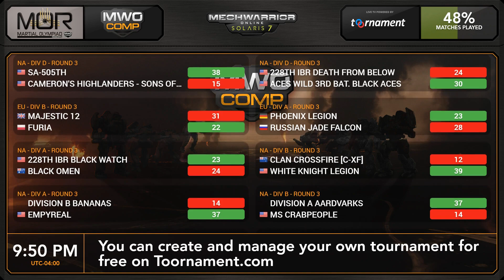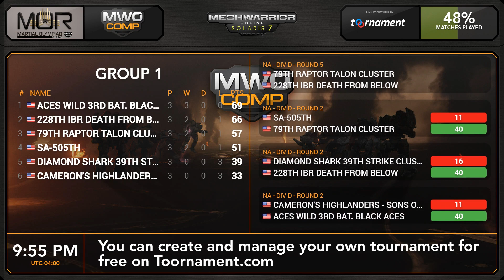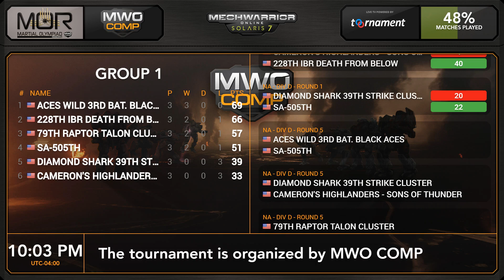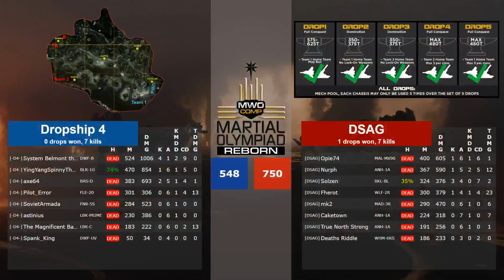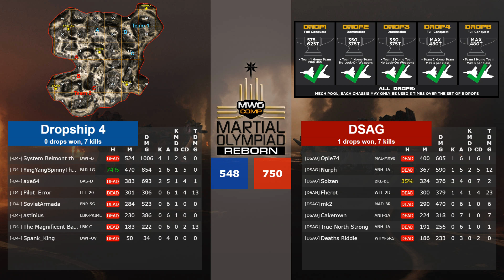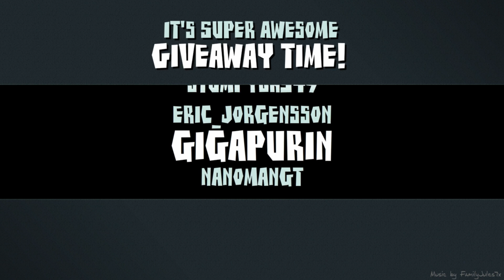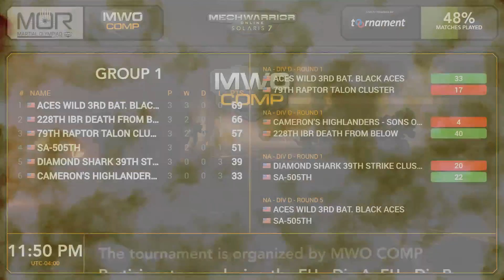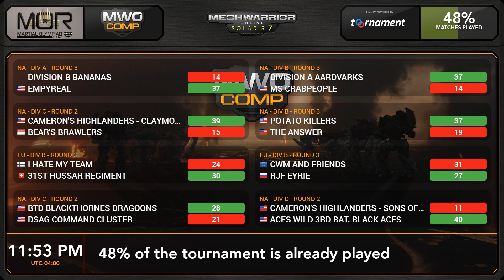MOR 8v8 DIV C D4 vs dsag Week 3